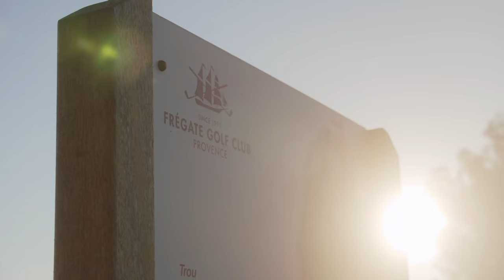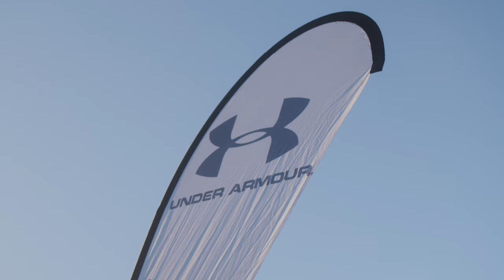Win Tour : La première à Frégate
Retrouvez le résumé de la première épreuve du Win Tour qui s'est déroulée au Dolce Frégate Golf Club.